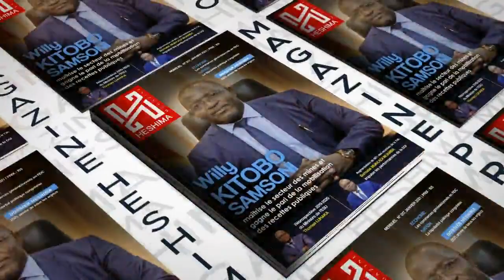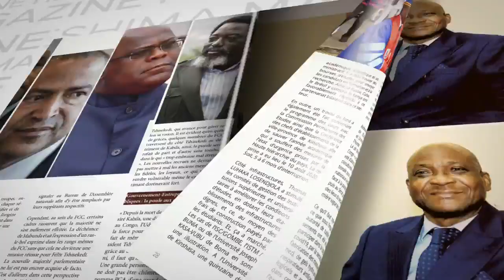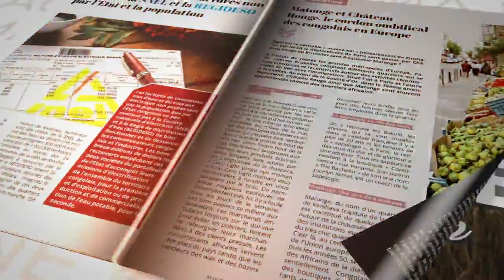FELIX TSHISEKEDI BLOQUE TOUS LES MINISTRES A KINSHASA : KABILA EN COLERE TOURNE SON DOS AU FCC !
FELIX TSHISEKEDI BLOQUE TOUS LES MINISTRES A KINSHASA : KABILA EN COLERE TOURNE SON DOS AU FCC ! PRESIDENT JULES , DIEU MERCI ET CHINOIS DE L ' UDPS DU 02/02/2021 .

Merci à tous
Chancella Tshala .